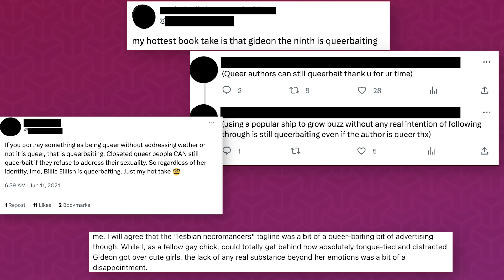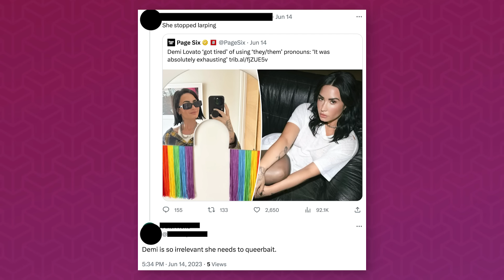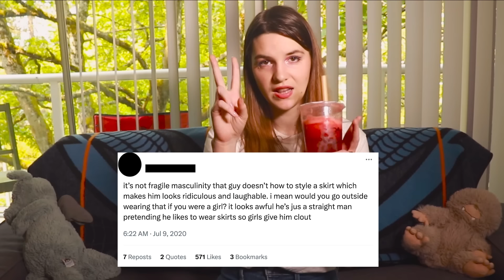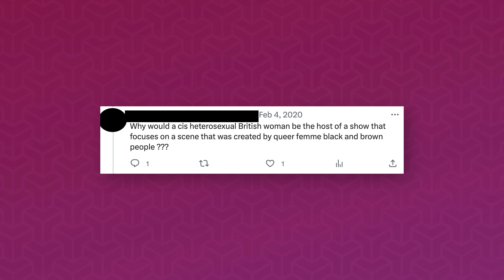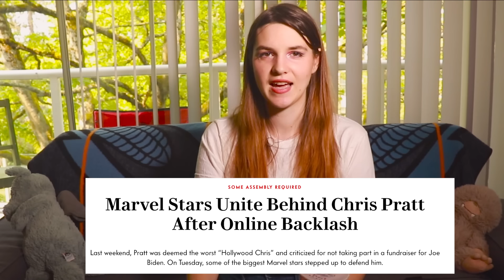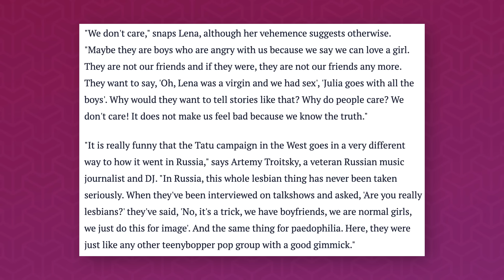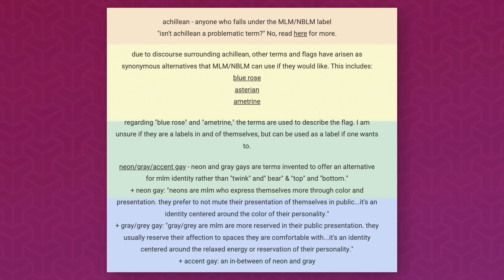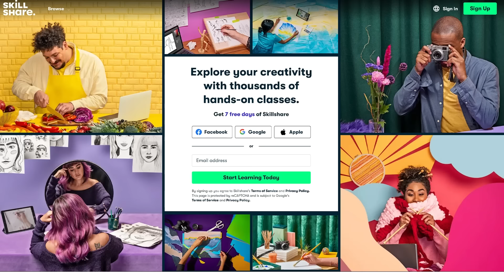I Was Wrong About Queerbaiting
On the greatest question of our era: Celebrities Fake Sometimes?

Ooyy - Colorplast

Zoë Blade - Walking in the Rain

Some various queer art that I've been enjoying lately:

I Was A Teenage Exocolonist - amazing and super queer game developed by a small Canadian indie studio. Really fun deckbuilding mechanic. Designed to be super replayable. Absurdly good

What Happens Next - Indie webcomic about having committed a terrible and very public crime as a child, having to live with it now, and also spending your days on Tumblr. Really good. Really disturbing. I'm so excited for it to update again.

Misericorde: Volume One - Murder mystery VN with medieval nuns. I don't know if I'm just Locked Tomb brained but I've been seeking out queer nun content lately. Something about the art style here really tickles my brain.

Yazeba's Bed and Breakfast - Genre-bending and very trans TTRPG about a B&B owned by a witch and housing various misfits. Really difficult for me to accurately describe other than to say it's unlike any TTRPG I've played before and to please check out this game.